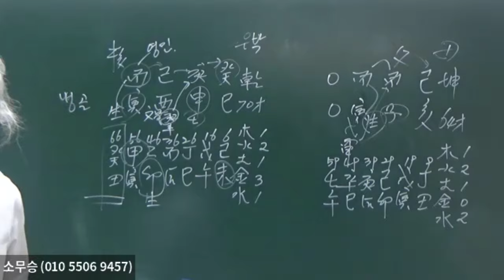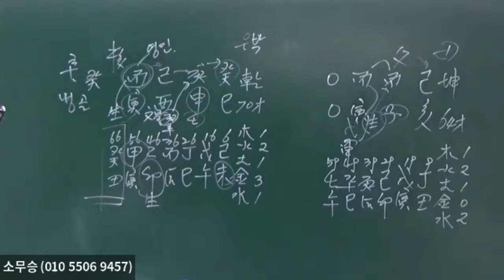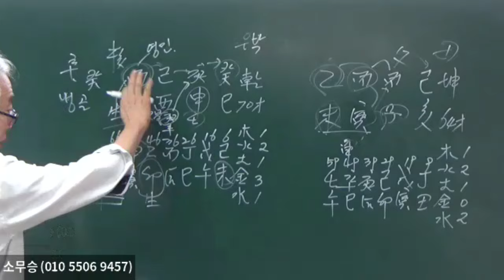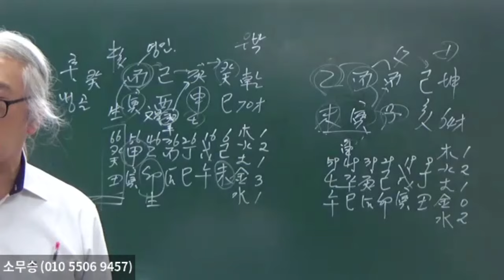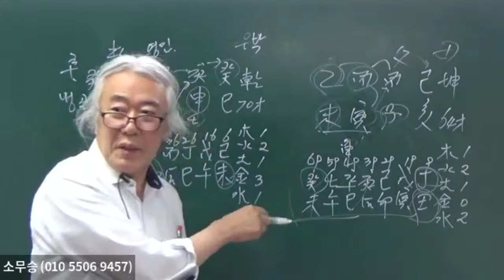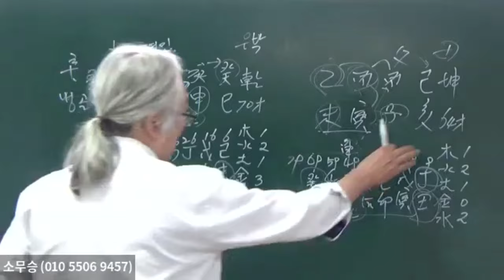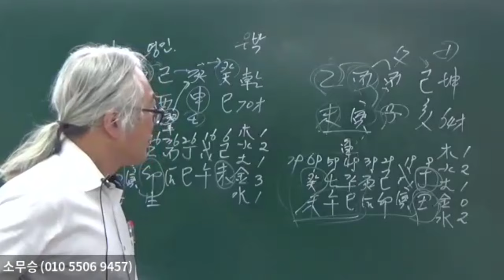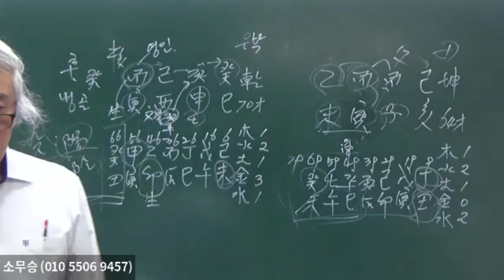부부모델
하실 수 있습니다. "소무승의 물,형상명리학"과 "물,형상통변론" 책은 전국 유명서점이나 인터넷에서 구입하실 수 있습니다.  저자에게 직접 구입하시면